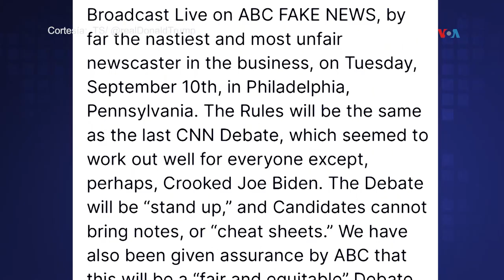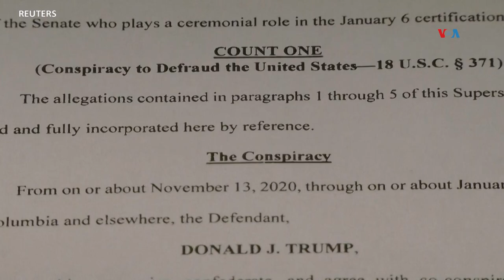Harris y Trump aún sin acuerdo sobre debate presidencial en septiembre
Aun no hay acuerdo entre Kamala Harris y Donald Trump para la realización del debate presidencial previsto para septiembre. Mientras, la candidata demócrata inicia su campaña electoral en el estado de Georgia. La información nos llega desde Miami con José Pernalete, corresponsal de la Voz de América en la ciudad del sol.